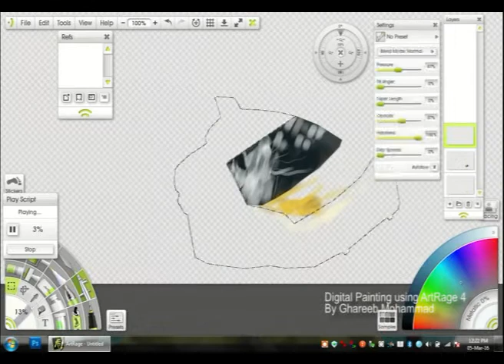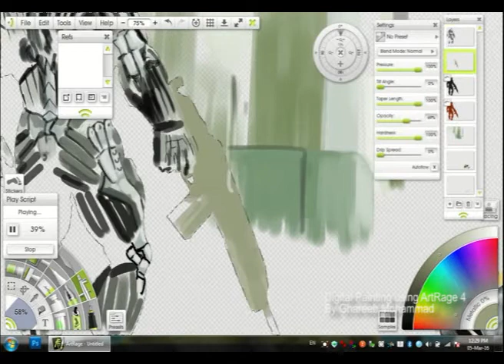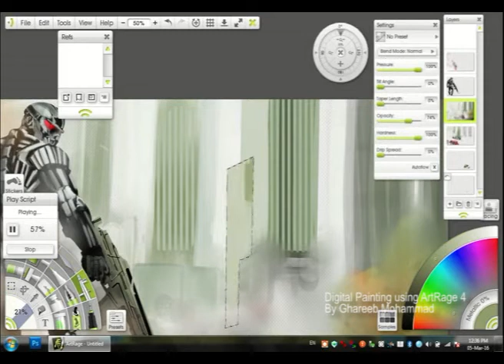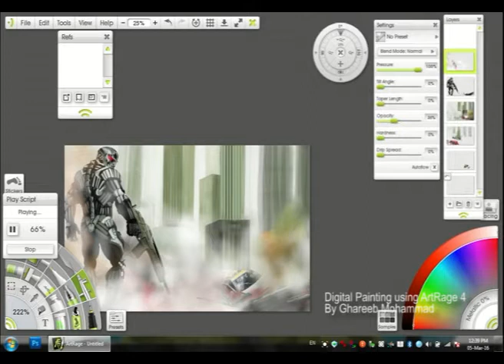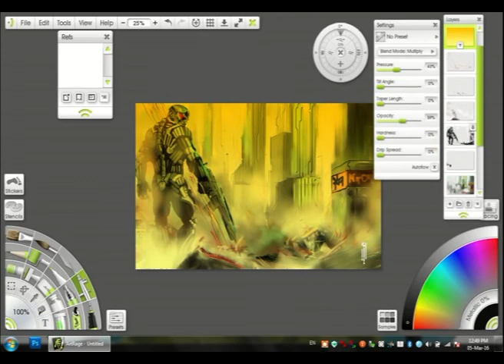Crysis scene time lepse painting using ArtRage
other personal work I tried to improve my painting skills,, hope you like it.